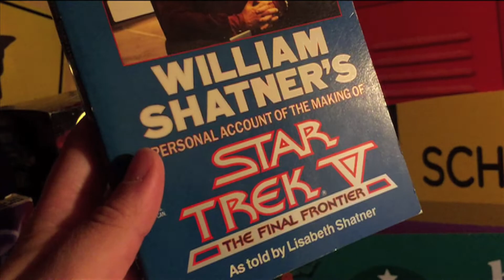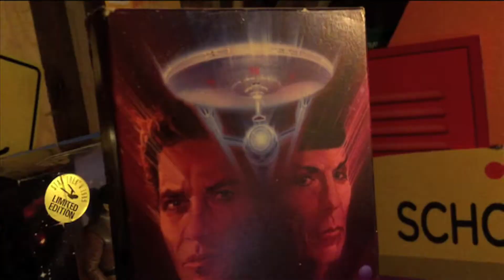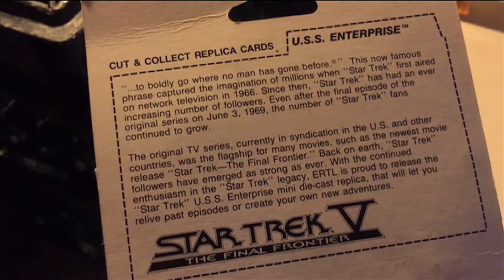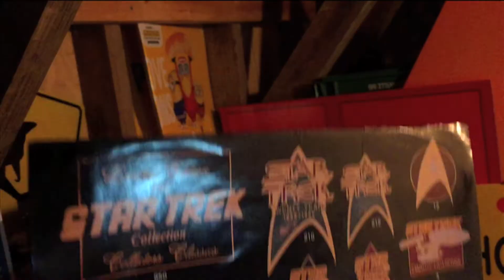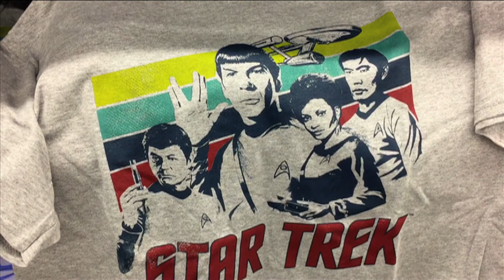Star Trek V: The Final Frontier Merchandise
Unboxing StarTrek Enterprise 1701-A Die Cast model from the motion picture Star Trek V: The Final Frontier. William Shatner. Leonard Nimoy. Sybok. 1989.
ERTL. Captain Kirk searches for God. William Shatner Directed. Merch.
Yea Na Stalgia. The Best Star Trek Film.